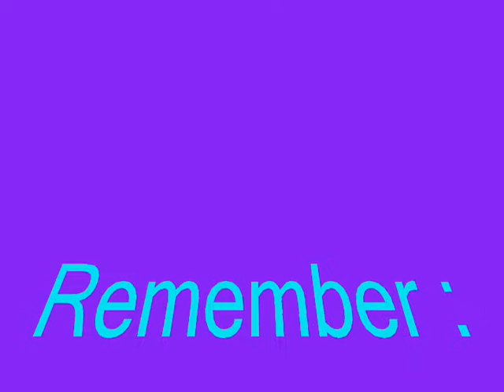Beautiful Scene on the Earth